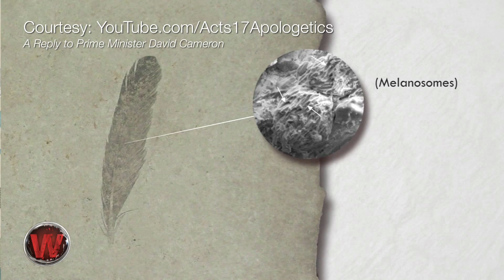Wretched: How dinosaurs evolved feathers. Supposedly.